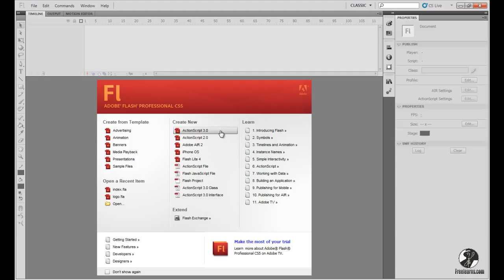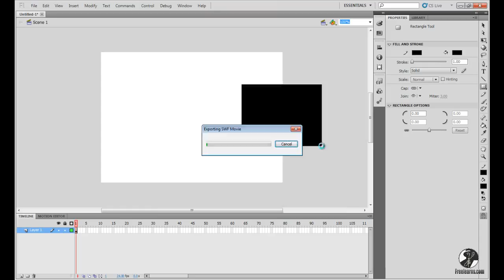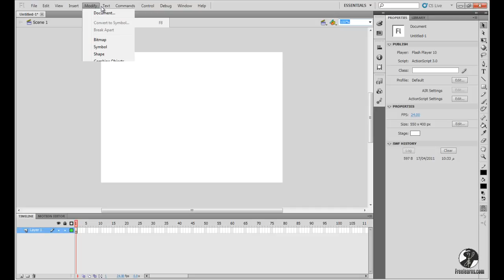2.Becoming familiar with the Flash environment